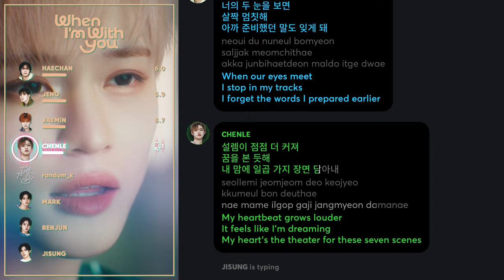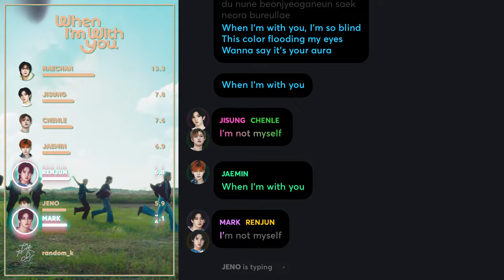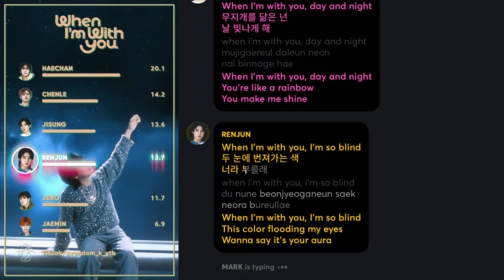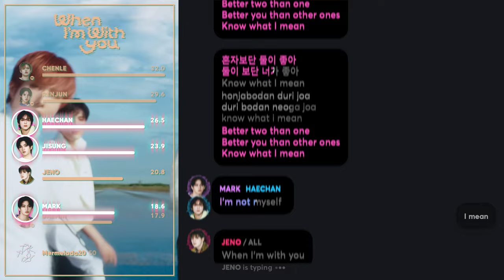NCT DREAM - When I’m With You (Line Distribution + Lyrics Karaoke) PATREON REQUESTED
Requested by Patreon Supporter: Mermelada20

Amazon wish list
Amazon UK wish list

Line Distribution/Karaoke/Color Coded Lyrics Eng/Rom/Han/가사: NCT DREAM - When I’m With You